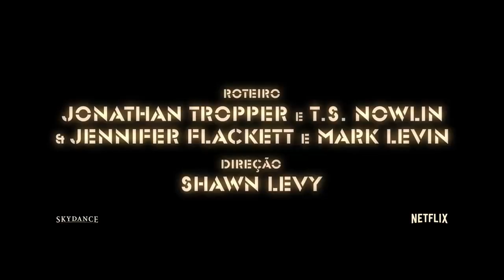O Projeto Adam | Teaser Oficial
Passado, este é o futuro.

Depois de viajar no tempo e ir parar em 2022 sem querer, o piloto de combate Adam Reed se une à sua versão de 12 anos de idade para salvar o futuro.

Assista a "O Projeto Adam" em 11 de março, na Netflix.